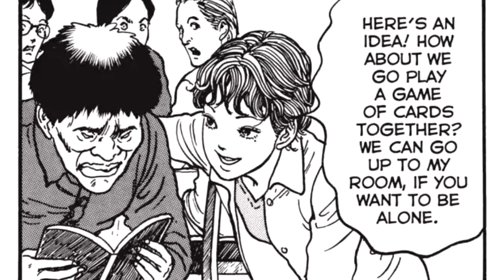"Junji Ito's Little Finger" Animated Horror Manga Story Dub and Narration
Sit back, relax, and listen to this horror manga dub narration. This narration narrates master horror manga creator Junji Ito's scary story "Little Finger".

Special thank to:
Junji Ito for his amazing art and story.

@KarysVO on Twitter